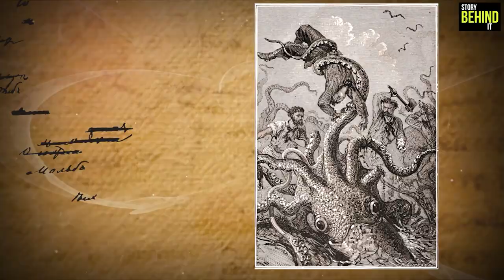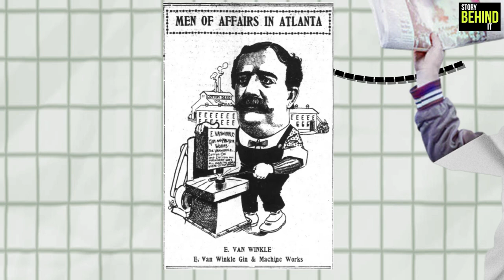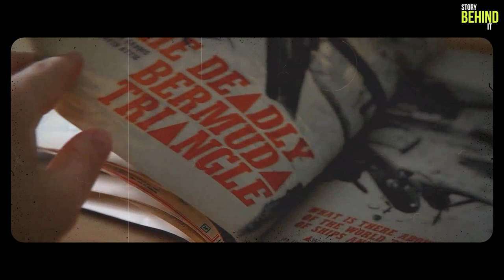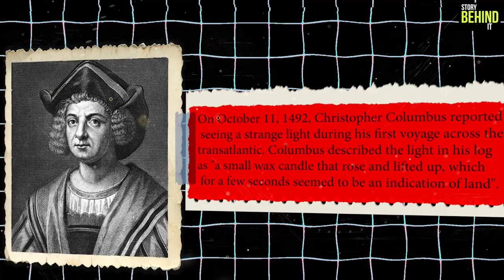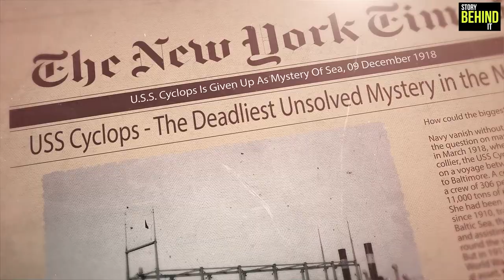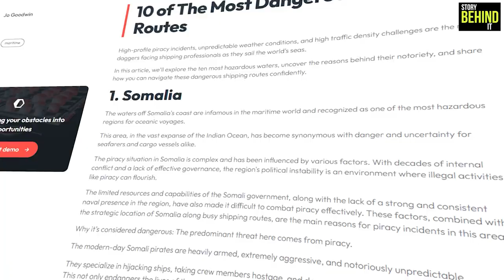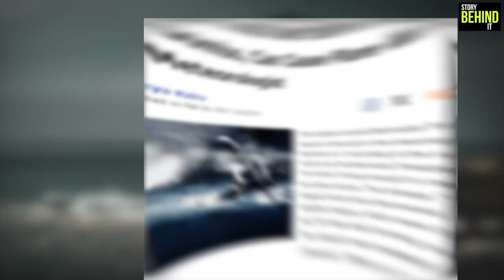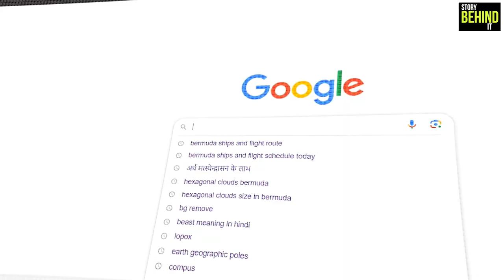Bermuda Triangle Mystery Solve in Hindi | Unraveling the Secret | Fact vs Fiction.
In this video we Explore the mysteries of the Bermuda Triangle in this captivating video. The Bermuda Triangle, located in the western part of the North Atlantic Ocean, has long been associated with unexplained disappearances of ships, planes, and people. This enigmatic region, roughly bounded by Miami, Bermuda, and Puerto Rico, has sparked numerous theories and legends over the years, captivating the imagination of many. Join us as we delve into the history, theories, and fascinating facts surrounding this infamous area. Discover the truth behind the myths and uncover the science behind the mysteries of the Bermuda Triangle.